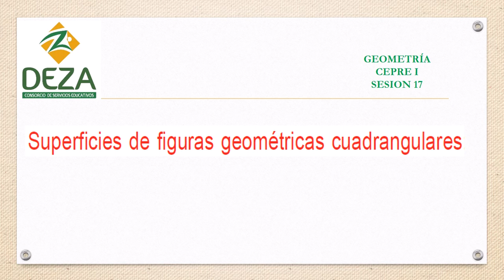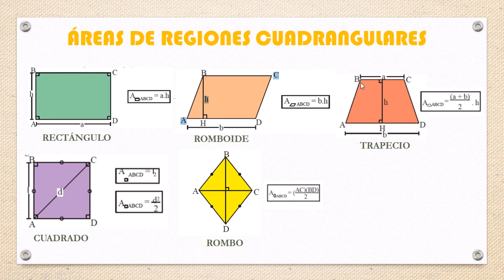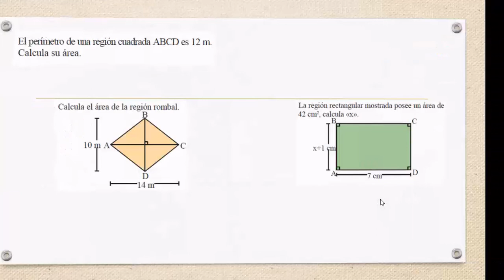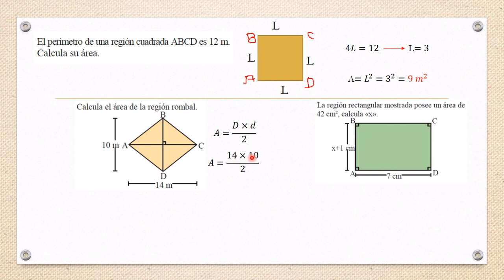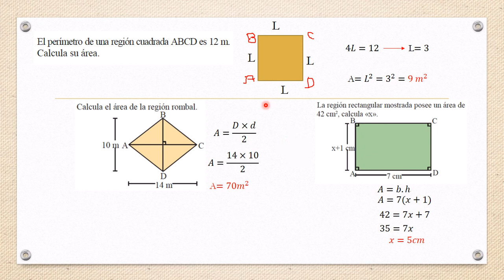CEPRE I S17 Geometría: Áreas de regiones cuadrangulares